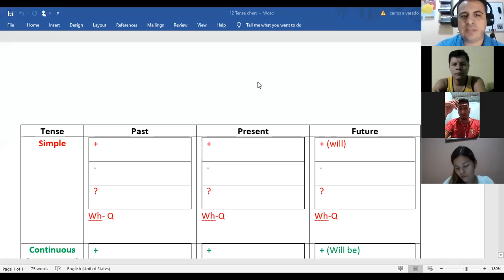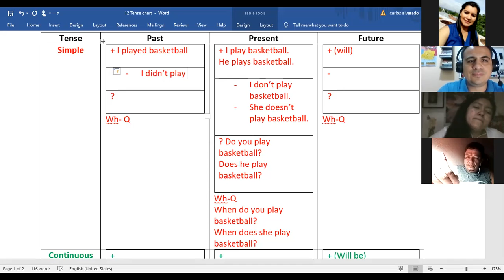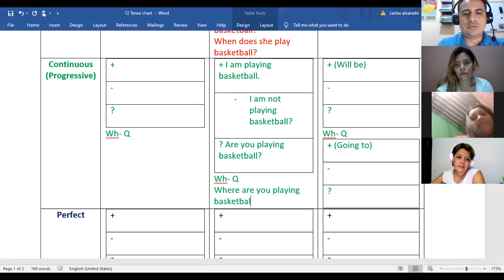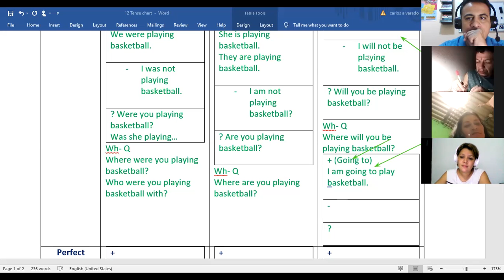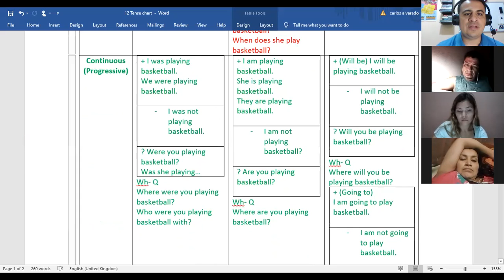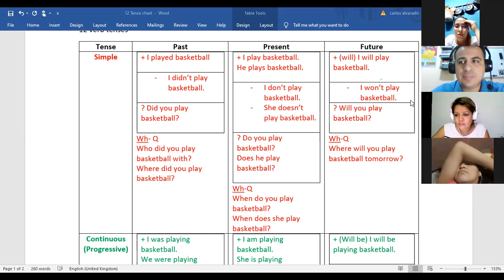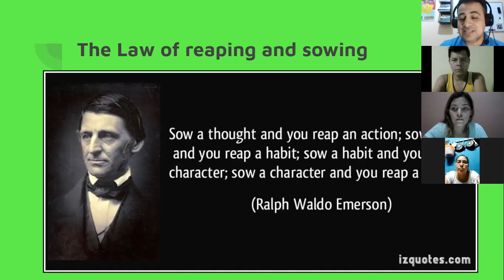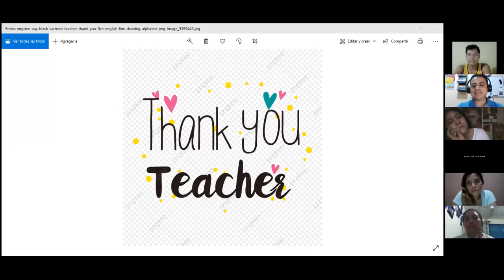Ingles Corporativo- Grammar Review Module 2, Class #16